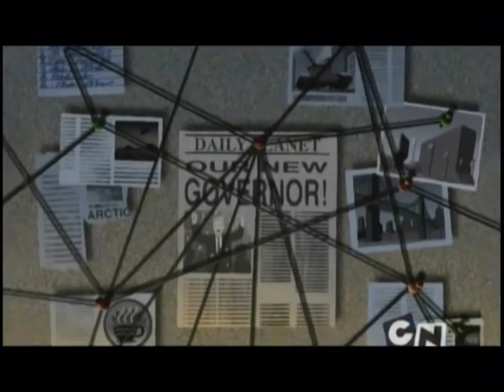Question and Answer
JLU amv featuring the Question and music by Bad Religion...
this was my first amv, I don't know what I was thinking with the ending